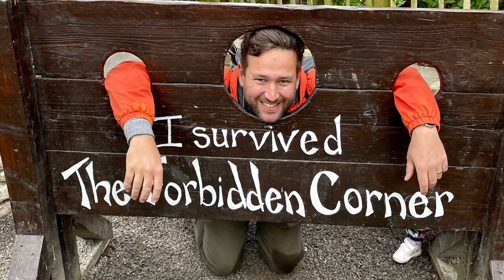The Forbidden Corner - April 2023